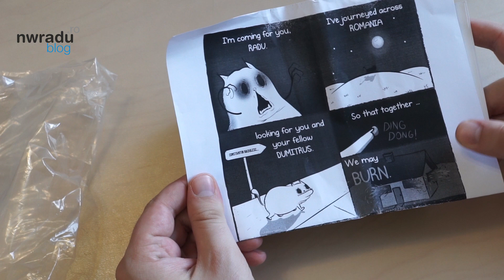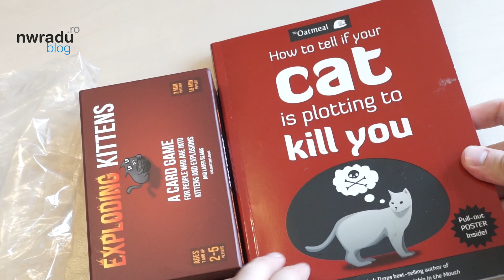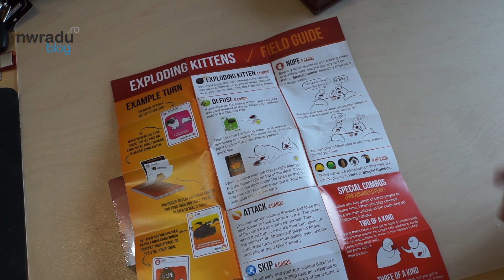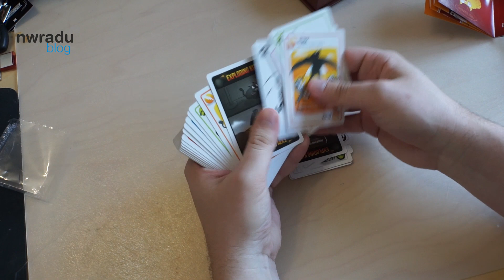Exploding Kittens Unboxing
Cred că sunt printre primii români ce-au primit jocul Exploding Kittens. Am participat la campania de finanțare (care a spart toate recordurile în februarie, voia să strângă 10.000 de dolari și a strâns peste 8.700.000 de dolari), am fost ținut la curent cu evoluția lucrurilor și pe 31 iulie mi-au trimis pachetul de cărți de joc de la Blackbox - Marea Britanie, ajungând aici cam pe 3 august.